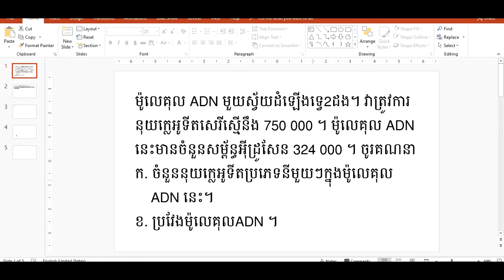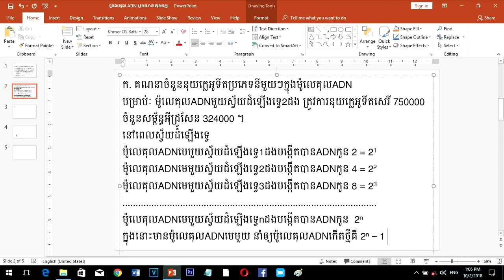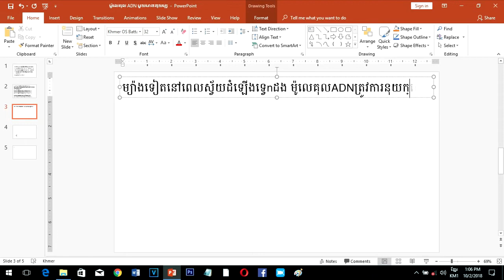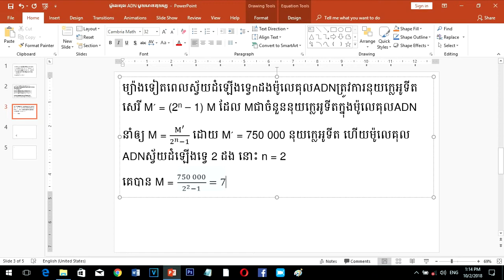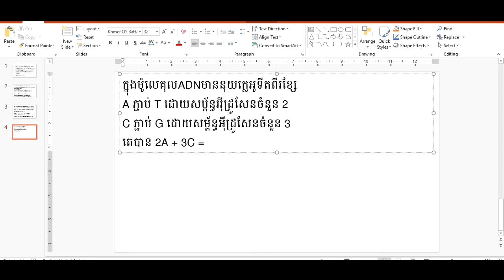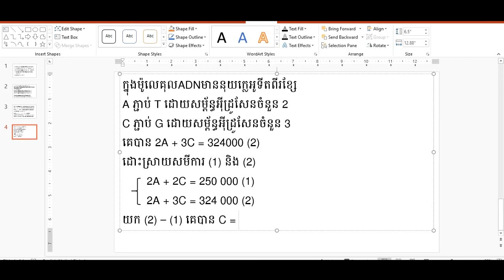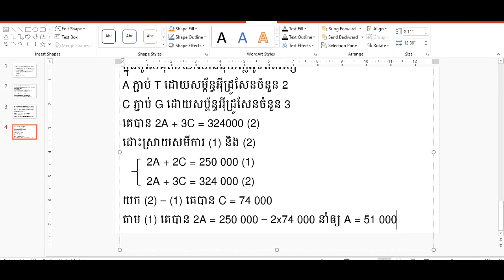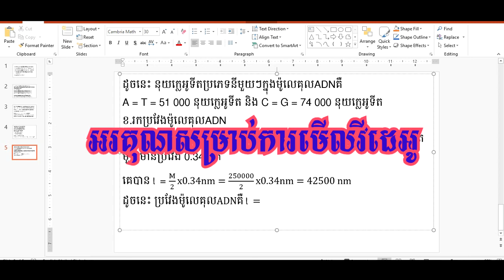Biology Problems and Solution|Problem 3|លំហាត់ជីវៈ 3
Biology Problems and Solving. Problem 3. លំហាត់ជីវវិទ្យា

You can learn free biology lessons in Khmer on this channel and we'll upload more videos on biological terms and so on. You can also learn English as well. Any questions or opinions, comment us bellow. Thanks for your sharing our videos.